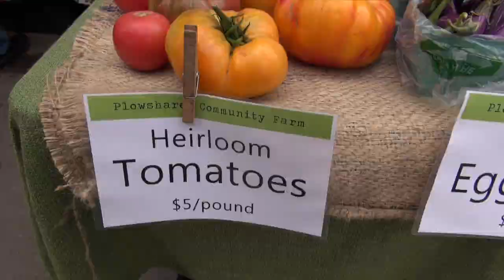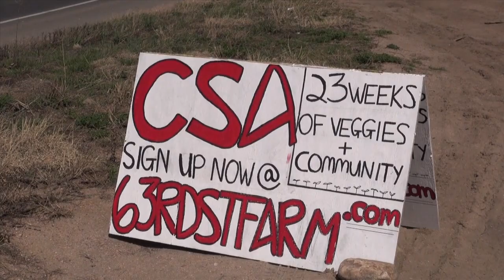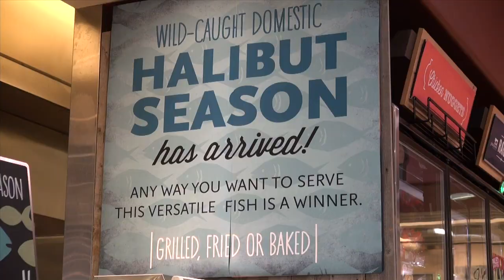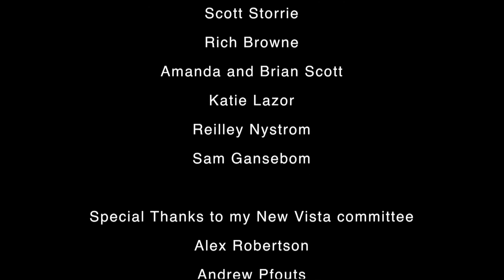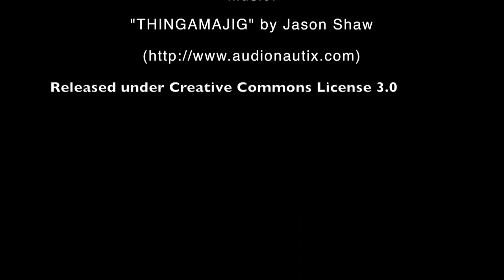Slow Food Bites Ep 1: What is Slow Food?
What is Slow food?